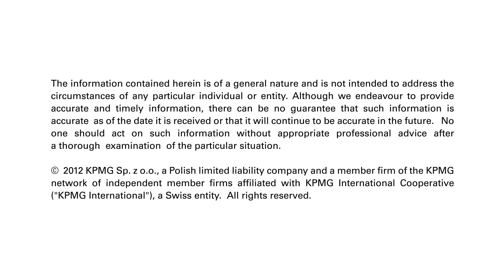Dlaczego podatki?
Peter Kay, szef działu doradztwa podatkowego w KPMG w Polsce oraz Europie Środkowo-Wschodniej, o tym dlaczego warto pracować w podatkach.